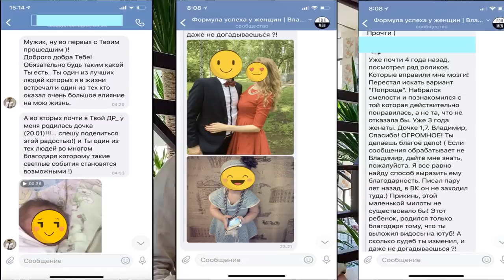Ты САМ СЕБЯ НЕ ПУСКАЕШЬ к успеху с женщинами, деньгам и своим желаниям! Не мешай своему счастью!